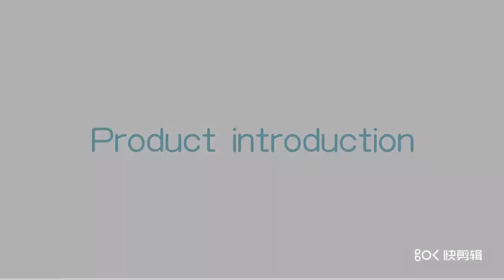Happy Flute High quality Reusable Babies cloth nappies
TradeMe: roxanne_21